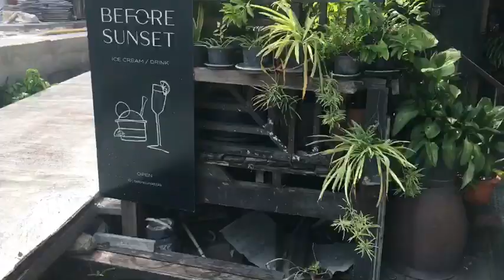เดินเล่น​บรรยากาศ​ แม่น้ำ​เจ้าพระยา​